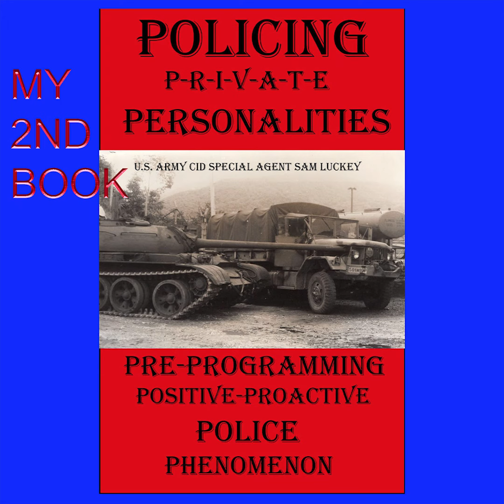Sculpture Trail Part Five Outdoor Museum, Green County Indiana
Part five of six-part series on Sculpture Trail Outdoor Museum, about 15 miles from my home. This is a free, walk at your own pace, outdoor museum, with over 180 metal sculptures from around the world.